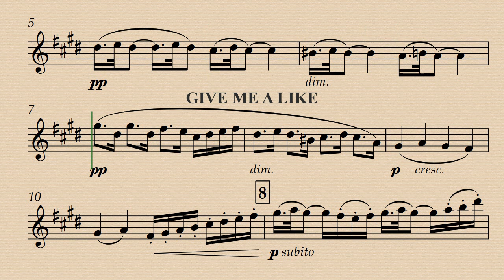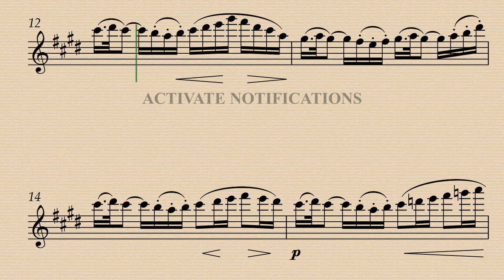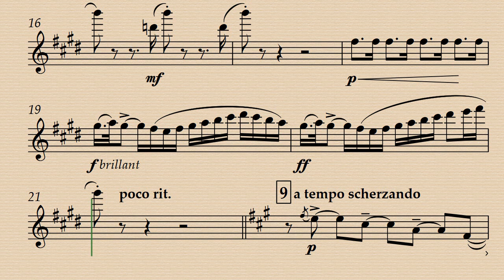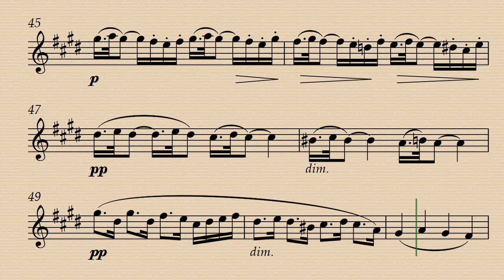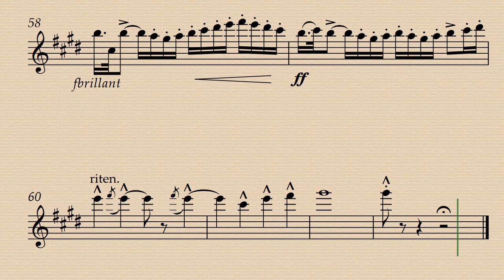2. Cortège - Petite Suite - Claude Debussy - Flute and Piano - Demo & Backing Track.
Transcription for flute and piano by Yukio Nakano.
Demo 00:00 -  Piano  Acc. 03:17
Sheet music from IMSLP